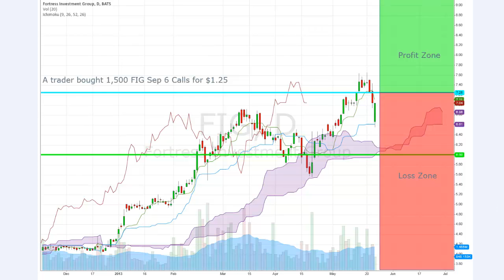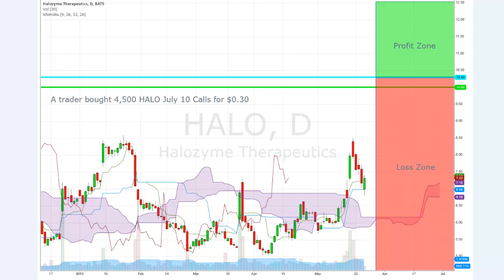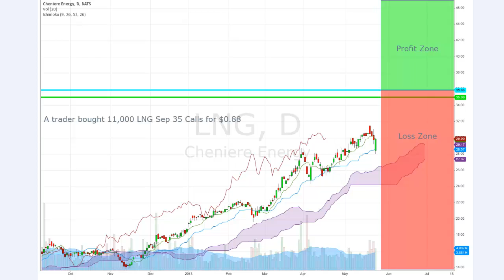5.23.2013 Unusual Options Activity Report